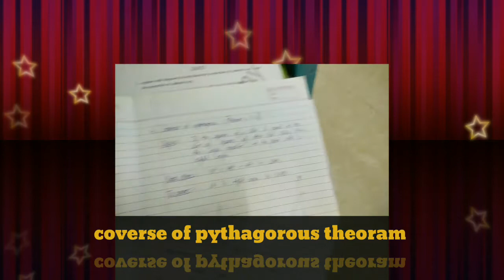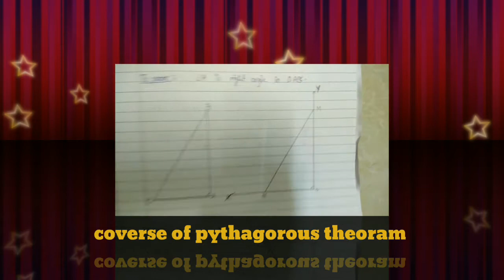Converse of Pythagoras theorem class 10 in Hindi